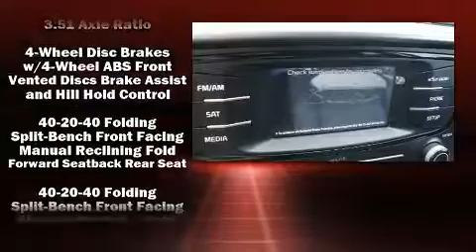2016 Kia Sorento LX in Shrewsbury, MA 01545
Wagner Kia of Shrewsbury
730 Boston Turnpike

You can expect a lot from the 2016 Kia Sorento. With fewer than a thousand miles on the odometer, this 4 door sport utility vehicle prioritizes comfort, safety and convenience. Smooth gearshifts are achieved thanks to the 2.4 liter 4 cylinder engine, and all wheel drive keeps this model firmly attached to the road surface. Top features include cruise control, front bucket seats, air conditioning, tilt steering wheel, power door mirrors and heated door mirrors, an overhead console, rear wipers, and 1-touch window functionality. Premium sound drives 6 speakers, providing you and your passengers a sensational audio experience. In the event of a rollover collision, side curtain airbags provide additional protection for outboard seated passengers. This vehicle has achieved Certified Pre-Owned status, by passing Kia's comprehensive certification process, including a rigorous 150 point inspection! We pride ourselves on providing excellent customer service. Stop by our dealership or give us a call for more information.